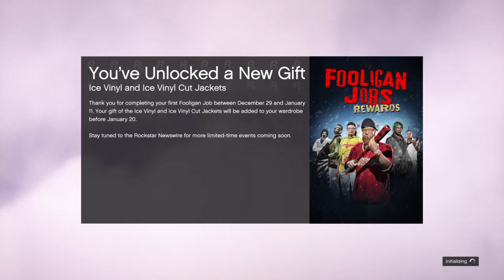KGLM-Deafgaming's Live PS4 Broadcast